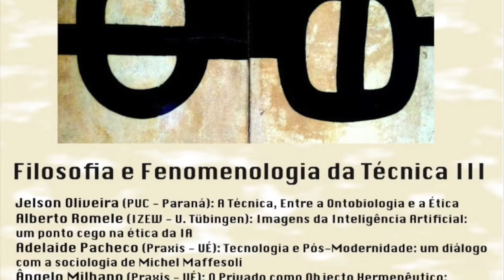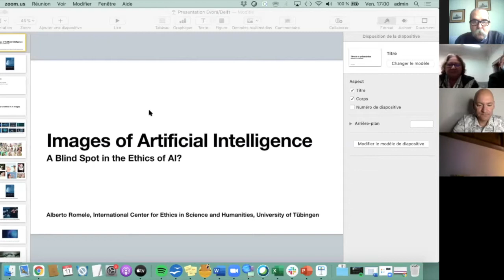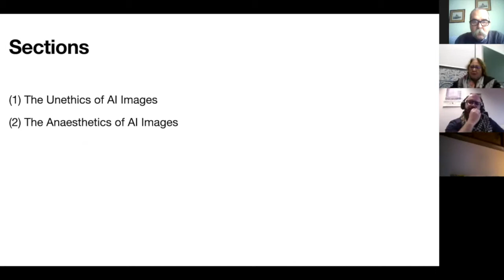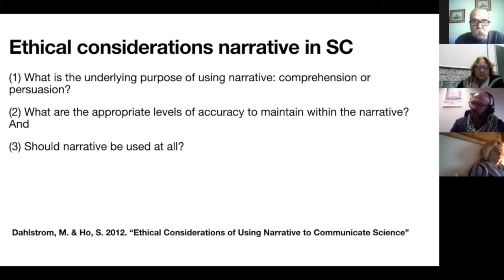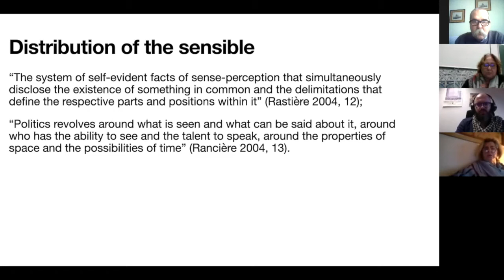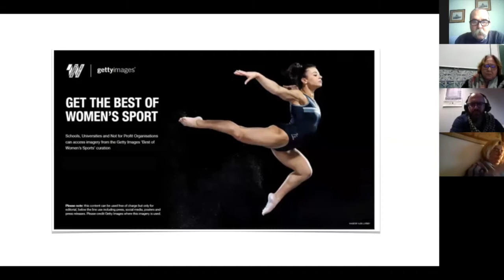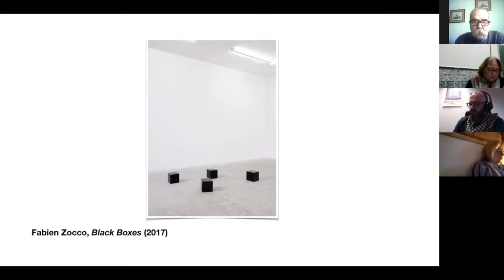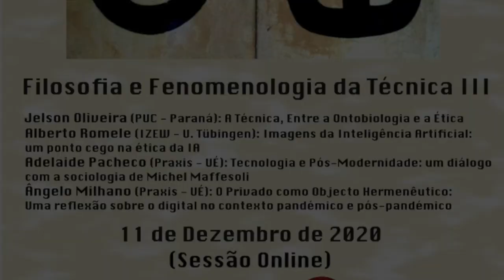Seminário Perm. de Fenomenologia PRAXIS UÉ - Fil. e Fenomenologia da Técnica III: Alberto Romele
Mesa 1 da sessão do Seminário Permanente de Fenomenologia PRAXIS UÉ - Filosofia e Fenomenologia da Técnica III. Alberto Romele (IZEW - Tübingen) apresenta a sua comunicação "Imagens da Inteligência Artificial: Um ponto cego na ética da IA". Infelizmente, por força das dificuldades técnicas com que nos deparámos, não foi possível efectuar a gravação completa da comunicação do Professor Jelson Oliveira (PUC Paraná), intitulada A Técnica, entre a Ontobiologia e a Ética, e que abriu a mesa 1.